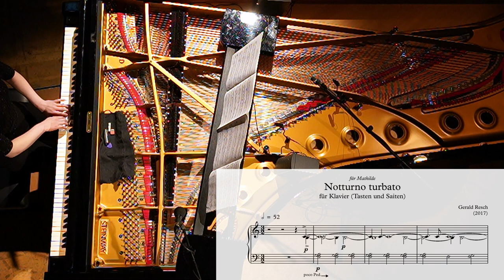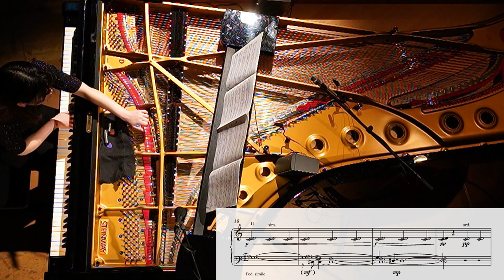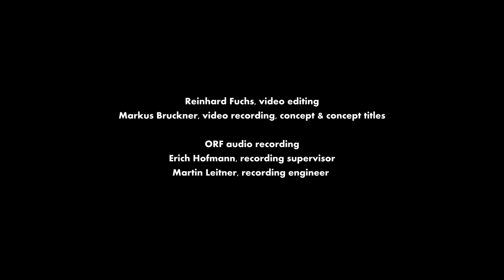Saiten-Tasten // Gerald Resch - Notturno turbato // Eriko Muramoto, Klavier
Saiten-Tasten, Innenraumstudien für das andere Klavier/Inside studies for the other piano - ein Projekt von/a project by Mathilde Hoursiangou

Gerald Resch - Notturno turbato (2017)
Eriko Muramoto, Klavier